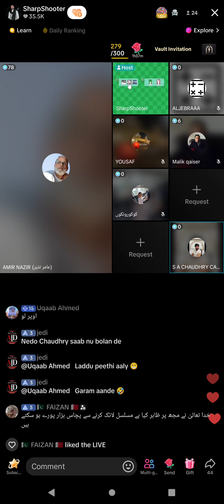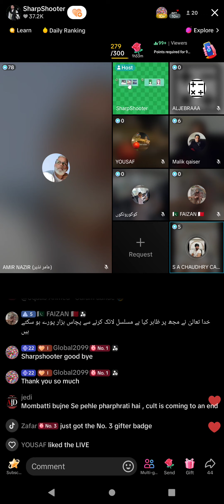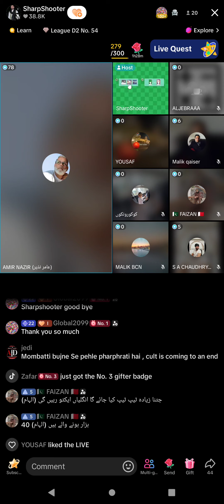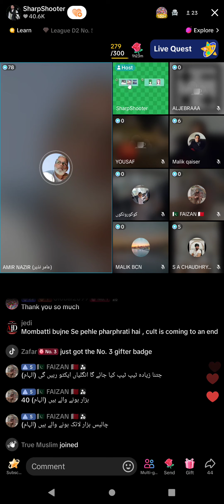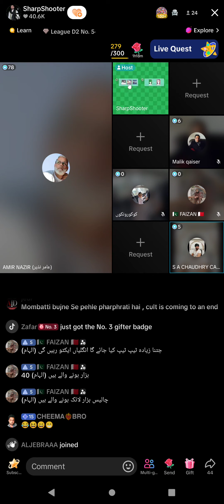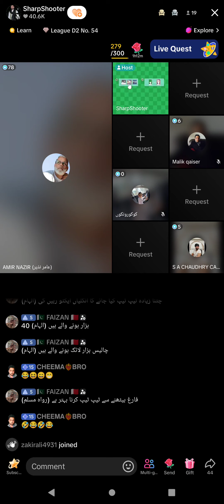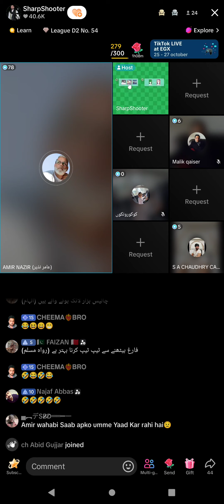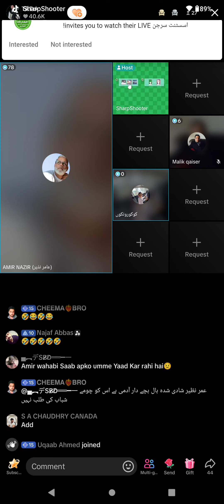4349 - S.A.Chaudhary Amir Nazir Discussion on Nazame jamat Ahmadiyya